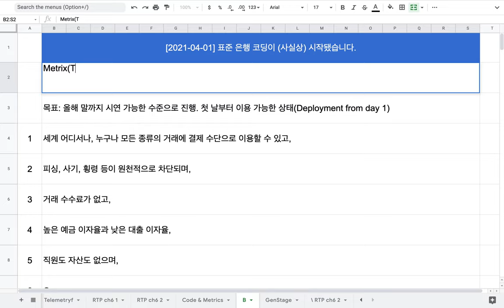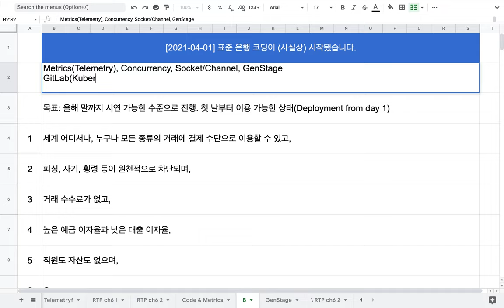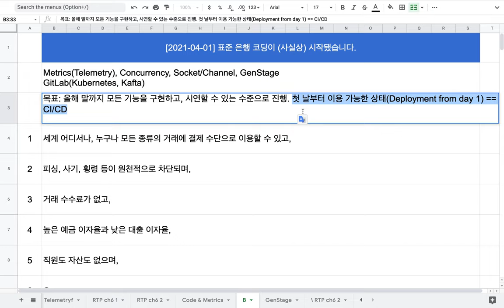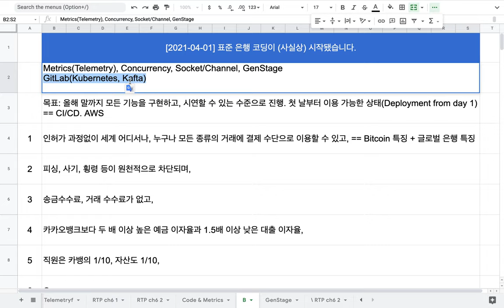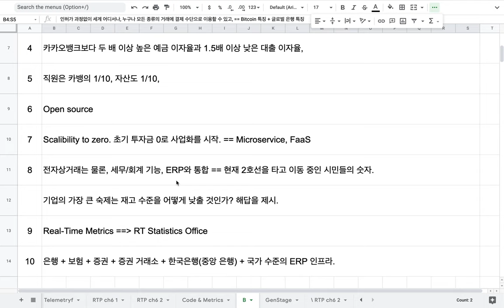[2021-04-01] 표준 은행 코딩이 사실상 시작됐습니다. 그리고,